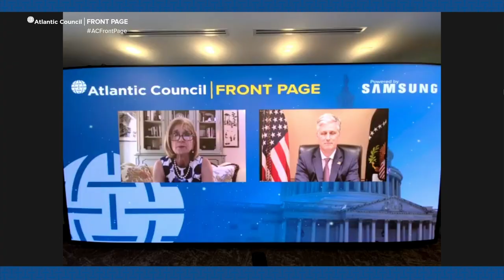A conversation with Assistant to the President for National Security Affairs Robert C. O’Brien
Assistant to the President for National Security Affairs Robert C. O’Brien discusses key security challenges facing the next US presidential administration, as well as opportunities for renewed global cooperation.